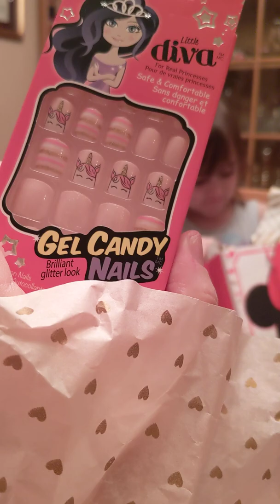And now for something different- Valentine's Day gift unwrapping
Not a Disney merch related video but Lydia wanted to share her Valentine's Day gift unwrapping with you all. Hope you all had a nice Valentine's Day.